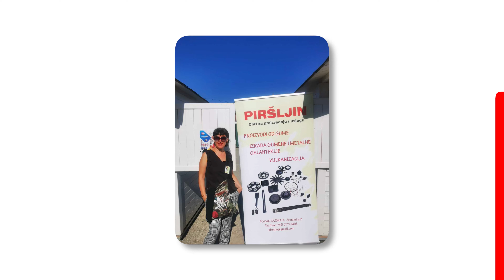Jadranka Piršljin - 3 FRTALJA